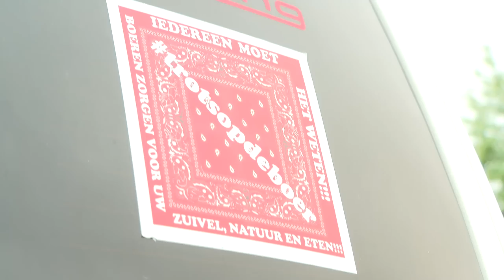Boze boeren slopen gemeente Utrecht in rechtbank!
Boze boeren uit Baarn hebben een glorieuze overwinning behaald in de rechtszaal. Zij hoeven hun omgekeerde vlaggen niet om te draaien, iets wat de gemeente wel had geëist. En dat zorgt natuurlijk voor blijdschap!